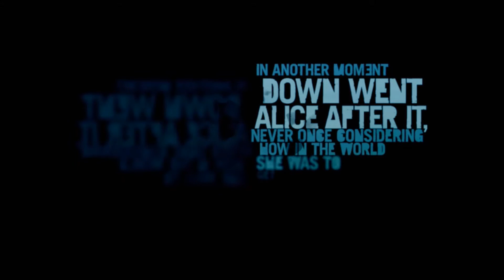Let's Play FARCRY 3 Part 1 with Aiki Man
Commentary will be brought in soon. Hopefully it will be on the next part.